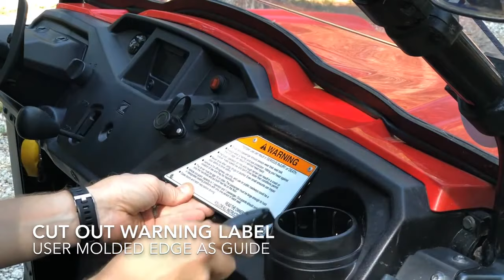Honda Pioneer 500 / 520 weather-resistant glove box installation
Installation of the weather-resistant Honda Pioneer 500 and Pioneer 520 glove box.